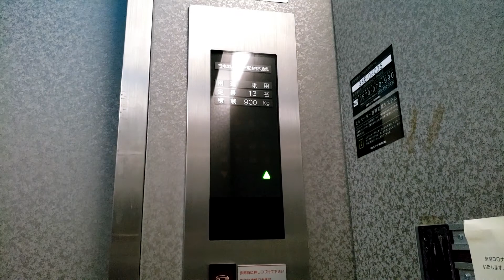天井 東村山市富士見文化センターのエレベーター（日エレ製）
東村山市富士見文化センターのエレベーターです。
ロープ式の後期エレミックですが、天井が銀河？のデザインになっています。メーカー違いですが、このような天井は徳島グランヴィリオホテルにもあります。
また、「閉」ボタンでアナウンスの中断ができます。
－－諸元－－－－－－－－－－－－－－－－－－－
メーカー：日本エレベーター製造
機種：エレミック
用途：乗用
定員：13名
積載：900kg
アナウンス：○
駆動方式：ロープ
速度：45m/min
停止階：1,2
設置数：1
防犯カメラ：×
車椅子操作盤：○
メンテナンス：日エレ

－－住所－－
東京都東村山市富士見町5-4-51